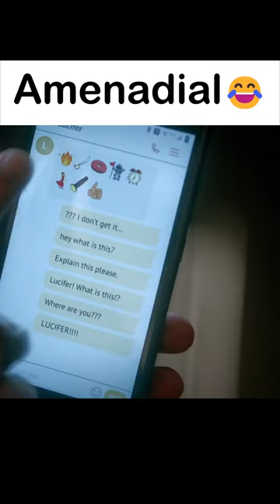Lucifer|| bhai tumhe mere message nhi mile😲lucifer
This Video is about webseries , In this web series we see divinity thing like starting of universe story , also listen about heaven or hell. GOD and GODESS. we see as a main character Lucifer Morningstar . He is king of hell, For avoiding our parent obiously you right understand The God he came on earth after than he met with a girl name is Chloe Decker and he fall in love with her many things in this webseries happen

I`m sharing a small Part Of this webseries
I hope you're enjoy😊

Tom Ellis#Lauren German#Kevin Alejandro#D. B. Woodside#Lesley-Ann Brandt#Scarlett Estevez#Kevin Rankin#Rachael Harris#Aimee Garica#Scarlett Estevez#Tricia Helfer#Tom welling#Inbar Lavi#Briana Hildebrand#Kevin Rankin#Dez Cuchiara#Graham McTavish#Scott Porter#Genevieve Gauss#John Specogna#ennis Haysbert#Jeremiah Birkett#Phil Kruse#Cailen Robinson#Vinessa Vidotto#Marlo Franson#Alexander Koch#Rebecca De Mornay#Merrin Dungey#Rob Bendict#John Pankow#Joel Rush#Lochlyn Munro#Miles Burris#Jorden Birch#Evan Arnold#Dawn Olivieri#Heather Tom#Stephen Schneider#Michael Imperioli#Lindsey Gort#Alex Fernandez#Tim DeKay#Chris Payne Gilbert#Colin Egglesfield#Kevin Carroll#Matt Corboy#Joe Williamson#Kimia Behpoornia#Patrick Fabian#Charlyne Yi#Erik Stocklin#Darion Basco#David Figlioli#Antonio Cayonne#Paloma Alvarez